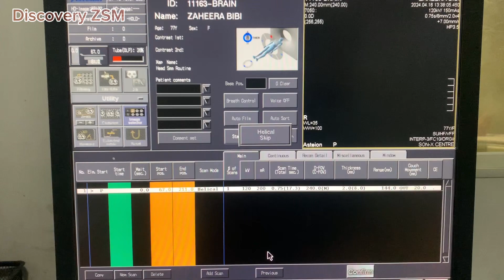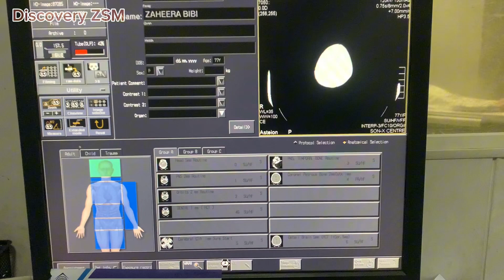CT scan Brain with contrast | planner and procedure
Here i uploaded CT scan of Brain with and without contrast | procedure and planning